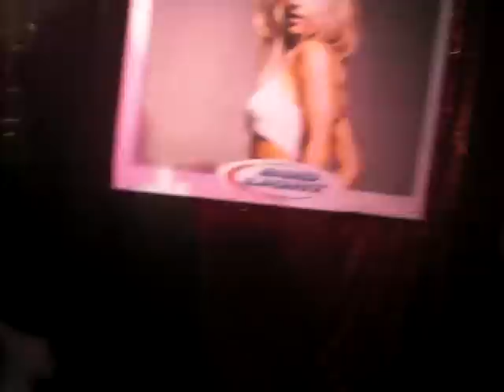DERRICK BARRY @ OASIS NIGHTCLUB the BRITNEY eXperience X-MAS song